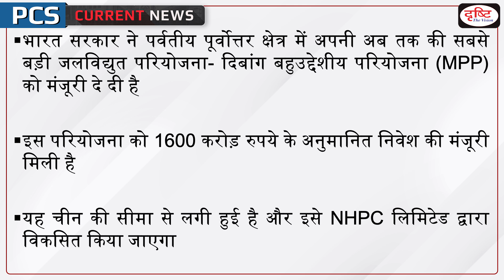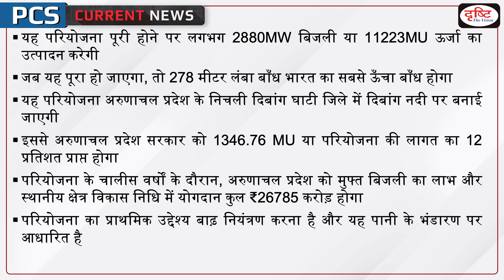Dibang Multipurpose Project – PCS Current News I Drishti PCS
कोर्स के बारे में अधिक जानकारी के लिये इन लिंक्स पर क्लिक करें :

The Indian Government has approved its largest ever hydropower project in the mountainous northeastern region- Dibang Multipurpose Project (MPP). The project bordering China has received an approval of estimated investment of ₹1600 crore.

Dear Viewers,
The main objective of this program is to cover all the relevant and important topics from state PSC exam points of view. In this program, one particular topic of current affairs will be discussed in a concise manner. This will make it easy for aspirants to understand the news. A lot of direct questions asked in the preliminary examinations are covered in this program. Similarly, this program will help you a lot in making the answers authentic in the mains examination as well.